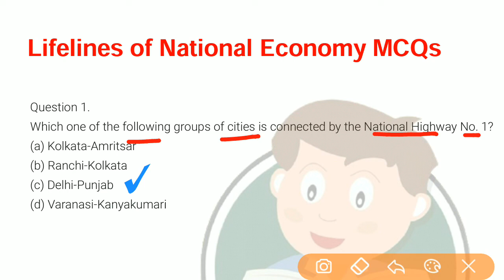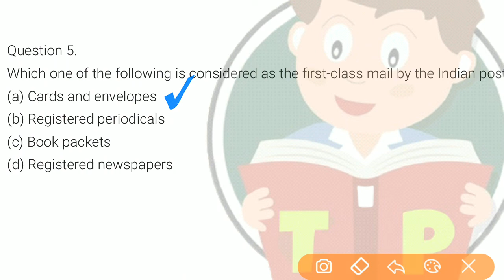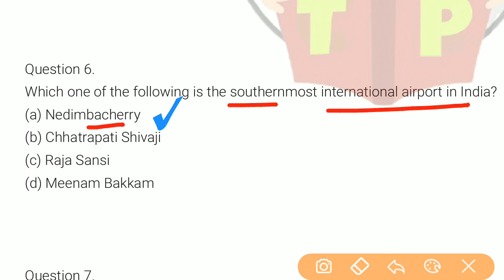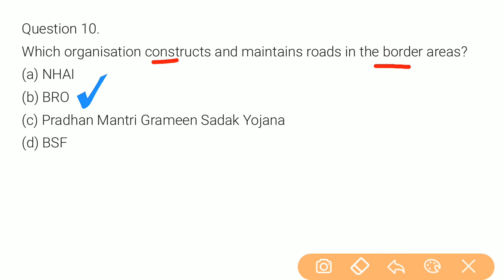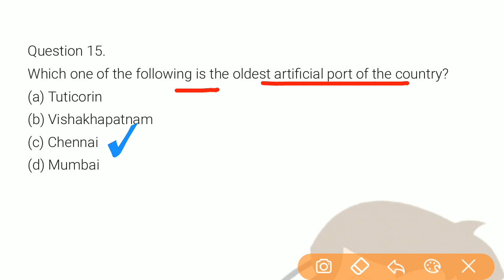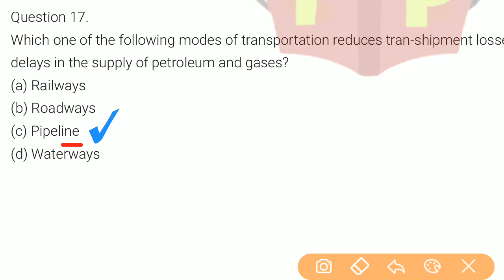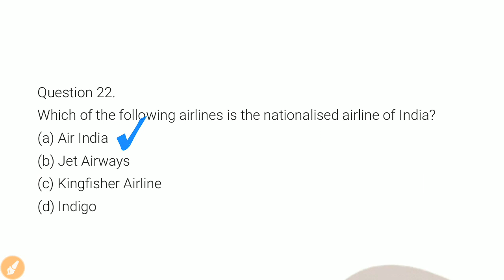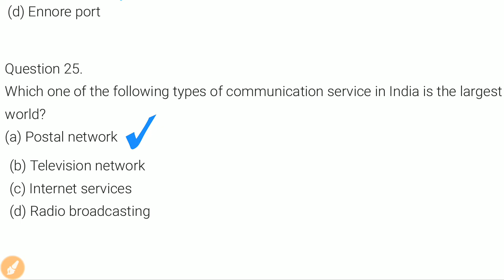First Term Exam MCQ | Lifelines of National Economy Class 10 MCQ Question | Social Science Geography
About the video :- In this video we have explained full chapter Lifelines of National Economy Class 10 MCQ Question Social Science Geography for first term examination 2021